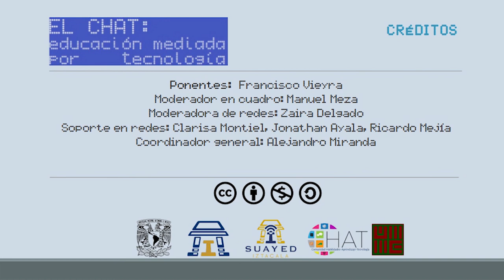Facebook como comunidad virtual de aprendizaje.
Día 1 - Lunes 17 de junio de 2019
Horario: 16:30 a 17:00 hrs
Ponente: Francisco Jesús Vieyra González
Moderador en cuadro: Manuel Meza
Moderadora de redes: Zaira Delgado
Soporte en redes: Clarisa Montiel, Jonathan Ayala, Ricardo Mejía
Coordinador general: Alejandro Miranda